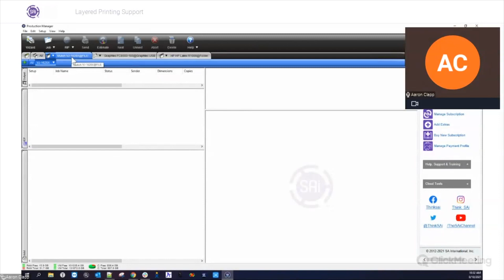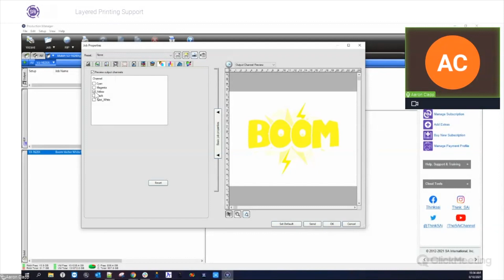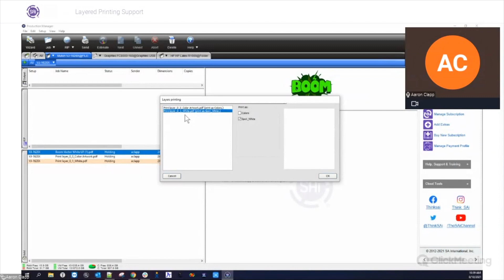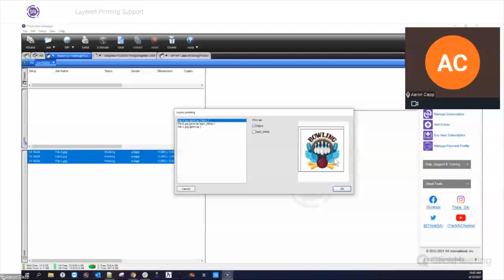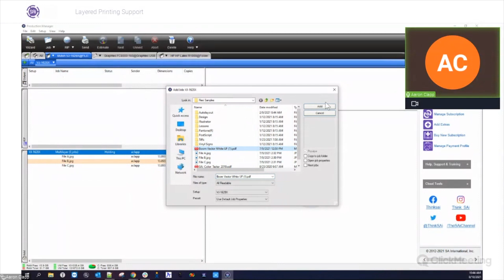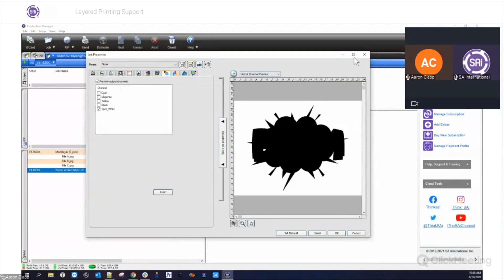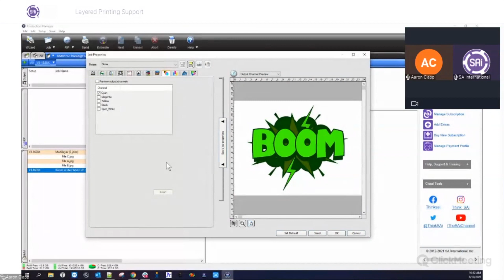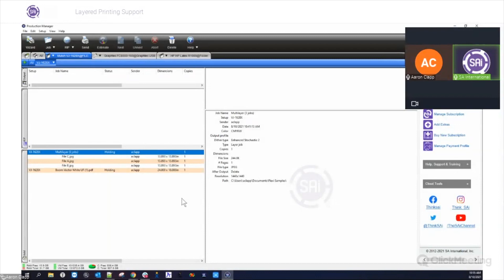Flexi Webinar - Layered Printing Support